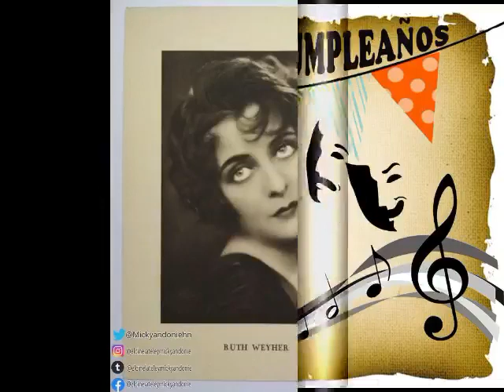RUTH WEYHER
Nacimiento: 28 de mayo de 1901
Fallecimiento:  27 de enero de 1983

Biografía y carrera: Hija del inspector del Tribunal Supremo Paul Ferdinand Weyher y su esposa Lätitia Theone (de soltera Schulze) creció en Gdansk hasta que se mudó con sus padres y su hermano a Halle en 1914. A los 16 años llegó a Berlín y asistió a la escuela de interpretación del Deutsches Theater desde abril de 1919 hasta julio de 1920. Weyher consiguió en 1919 su primer papel en una película. A lo largo de su carrera, interpretó a mujeres aventureras e intrépidas en numerosas películas de entretenimiento. En 1928, fundó su propia compañía de producción cinematográfica, Ruth Weyher-Film GmbH. Después de una sola película, Was ist los mit Nanette? con un pequeño papel, dejó de trabajar como productora. El 2 de julio de 1932, se casó con el editor de Munich y propietario de la imprenta Hans Geiselberger y puso fin a su carrera. Muerte Murió el 27 de enero de 1983, tenía 81 años.

Wikipedia in English Biography and career
Born: May 28, 1901
Death: January 27, 1983

Weyher landed his first movie role in 1919. Throughout her career, she played adventurous and intrepid women in numerous entertaining films. In 1928, he founded his own film production company, Ruth Weyher-Film GmbH. After only one movie, Was ist los mit Nanette? With a small role, she stopped working as a producer. On July 2, 1932, she married Munich publisher and printing press owner Hans Geiselberger and ended her career. Death He died on January 27, 1983, he was 81 years old.

Filmography

1919: Der Hirt von Maria Schnee 1920: Die Wahrsagerin von Paris 1921: Der Brand im Varieté Mascotte 1921: Frauenbeichte 1921: Die Erlebnisse einer Kammerzofe 1922: Sterbende Völker 1922: Divankatzen 1923: Dämon Zirkus 1923: Die Spitzen der Gesellschaft 1923: Adam und Eva 1923: Die graue Macht 1923: Shadows 1923: Der Matrose Perugino 1923: Das alte Gesetz 1923: Menschen und Masken 1924: Das Geschöpf 1924: Königsliebchen 1924: Komödie des Herzens 1925: Ein Sommernachtstraum 1925: Reveille, das große Wecken 1925: Der Fluch der bösen Tat 1925: Die Feuertänzerin 1925: Heiratsannoncen 1925: Der erste Stand. Der Großkapitalist 1925: Frauen und Banknoten 1926: Mysteries of a soul 1926: Menschenleben in Gefahr 1926: Die keusche Susanne 1926: Die Flammen lügen 1927: Die Hochstaplerin 1927: Fassadengespenst 1927: Klettermaxe 1927: Einer gegen Alle 1927: Milak, der Grönlandjäger 1927: Das Spielzeug schöner Frauen 1927: Das grobe Hemd 1927: Die Frau im Schrank 1927: Eine kleine Freundin braucht ein jeder Mann 1927: Die Apachen von Paris 1927: Der große Unbekannte 1928: Dr. Monnier und die Frauen 1928: Indizienbeweis 1928: Was ist los mit Nanette? 1929: Bobby, der Benzinjunge 1929: Vater und Sohn 1929: Sei gegrüßt, Du mein schönes Sorrent 1930: Im Kampf mit der Unterwelt.